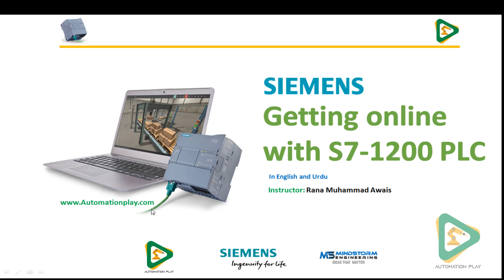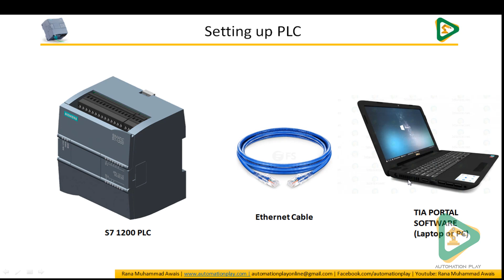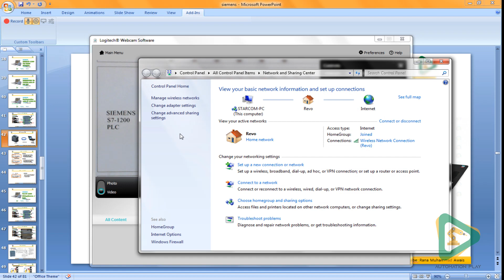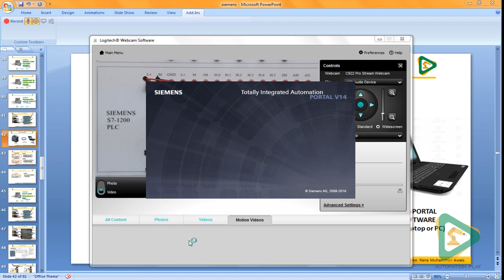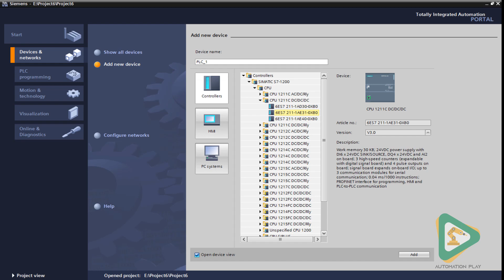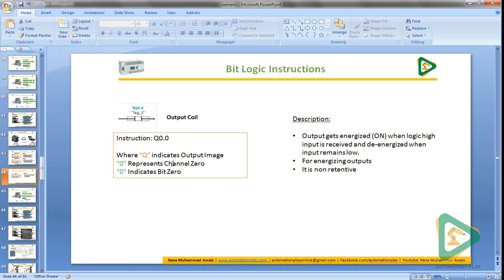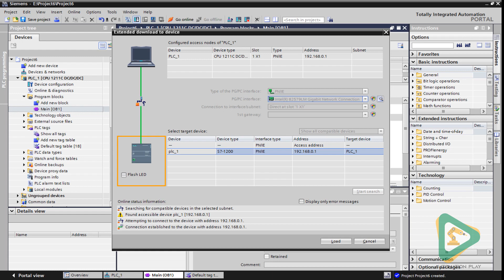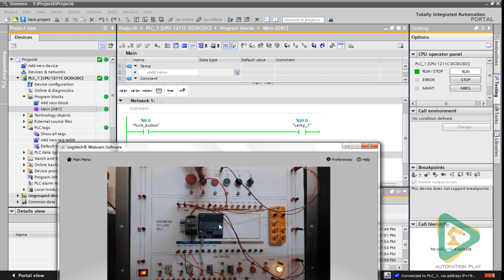Siemens S7-1200 PLC Hardware Configuration & Ethernet Communication - Lesson 3 (Urdu/Hindi)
Siemens S7-1200 PLC Lesson 2 - Setting up and getting online (in Urdu/Hindi)

Topics covered:

Siemens plc S7 1200 hardware configuration
Siemens plc S7 1200 ethernet communication
Downloading a program in S7 1200 PLC
Tia Portal basics
Ladder logic basics
PC/PG settings

You will learn:
How to configure S7 1200 PLC
How to establish S7 1200 PLC ethernet communication